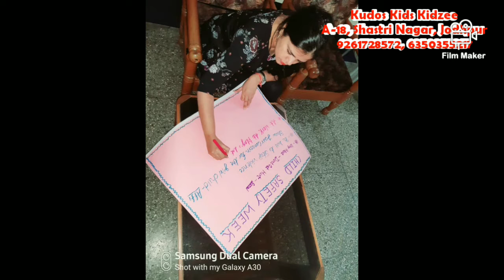Child Safety Week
At Kidzee A-18 Shastri Nagar Jodhpur